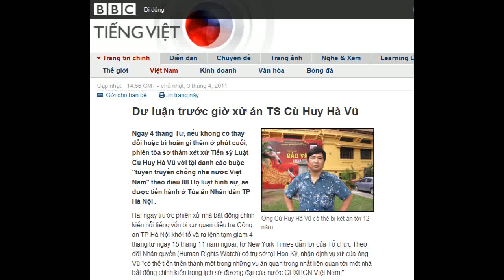03-04-2011 - BBC Vietnamese - Dư luận trước giờ xử án TS Cù Huy Hà Vũ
"Dư luận trước giờ xử án TS Cù Huy Hà Vũ"

Ông Cù Huy Hà Vũ có thể bị kết án tới 12 năm.
Ngày 4 tháng Tư, nếu không có thay đổi hoặc trì hoãn gì thêm ở phút cuối, phiên tòa sơ thẩm xét xử Tiến sỹ Luật Cù Huy Hà Vũ với tội danh cáo buộc "tuyên truyền chống nhà nước Việt Nam" theo điều 88 Bộ luật hình sự, sẽ được tiến hành ở Tòa án Nhân dân TP Hà Nội .
Hai ngày trước phiên xử nhà bất đồng chính kiến nổi tiếng vốn bị cơ quan điều tra Công an TP Hà Nội khởi tố và ra lệnh tạm giam 4 tháng từ ngày 15 tháng 11 năm ngoái, tờ New York Times dẫn lời của Tổ chức Theo dõi Nhân quyền (Human Rights Watch) có trụ sở tại Hoa Kỳ, nhận định vụ xử của ông Vũ "có thể tiến triển thành một trong những vụ án quan trọng nhất liên quan tới một nhà bất đồng chính kiến trong lịch sử đương đại của nước CHXHCN Việt Nam."
Bài báo từ Bangkok của tờ The New York Times hôm 2 tháng Tư cho rằng vụ bắt giữ của luật gia từng được đào tạo tại Pháp đã nhận được sự quan tâm của nhiều công chúng:
"Vụ án đã phổ biến trên mạng Internet, thu hút sự ủng hộ với ông Vũ của nhiều bloggers quan tâm chính trị, từ giới học giả, các nhà báo, cho tới nhiều Đảng viên cộng sản và quần chúng nói chung," bài báo cho hay.
Tờ The New York Times cũng đưa tin nhiều nhà thờ công giáo trong nước đã tổ chức các cuộc thắp nến cầu nguyện cho vị luật gia sinh năm 1957.
"Nhiều nhà thờ công giáo La Mã đã gửi hoa tới phu nhân của ông Vũ để bày tỏ sự cảm tạ vì những gì mà ông Vũ đã làm để bảo vệ các giáo dân," tờ báo tường thuật.
"Các bloggers trên mạng cũng kêu gọi quần chúng tập trung trước tòa án, thậm chí một bản đồ của khu vực đã được cung cấp," vẫn theo bài báo.
"Thiếu chỗ ngồi"
Nhân dịp này tờ báo Mỹ khẳng định vụ bắt giữ luật gia, họa sỹ, thạc sỹ văn chương Cù Huy Hà Vũ "có thể là một phần của động thái thắt chặt các kiểm soát trong suốt năm 2010 tới nay đối với tự do ngôn luận và thể hiện chính kiến" mà theo The New York Times bao gồm việc đe dọa, bắt bớ các nhà văn, tác giả, các nhà hoạt động chính trị, các luật sư và giới bloggers.
Tờ báo cũng trích thuật lời của ngoại trưởng Hoa Kỳ bà Hillary Clinton hồi tháng Mười năm ngoái khi bà viếng thăm Hà Nội: "Hoa Kỳ quan ngại về việc bắt giữ và kết án những người bất đồng chính kiến ôn hòa, các vụ trấn áp các nhóm tôn giáo, việc phong tỏa kiểm soát tự do Internet, bao gồm các bloggers."
Nếu bị kết án, ông Vũ có thể bị tù giam tới 12 năm
Hãng tin Đức DPA
Trước đó hôm 31 tháng Ba, hãng tin của Đức, DPA, phản ứng về việc Chính quyền hạn chế sự có mặt và đưa tin của báo chí và truyền thông tại phiên tòa hôm thứ Hai tới.
"Chỉ hai nhà báo phương Tây được phép tham dự phiên tòa xét xử một nhà hoạt động luật pháp nổi tiếng."
Hãng tin này nhấn mạnh và dẫn lời giải thích của một quan chức chính quyền đề nghị được ẩn danh, nói rằng đây là do nguyên nhân "thiếu chỗ ngồi."
Một điều khác mà hãng tin Đức băn khoăn và đặt câu hỏi là "Không có phiên dịch được phép trợ giúp ngôn ngữ cho các nhà báo trong phiên xử," và hãng tin này cũng dự đoán "nếu bị kết án, ông Vũ có thể bị tù giam tới 12 năm."
"Không sai"
Hôm Chủ Nhật, 3 tháng Tư, từ Hà Nội, nhà bất đồng chính kiến, Tiến sỹ Nguyễn Thanh Giang nói với BBC Việt ngữ rằng việc chỉ trích Thủ tướng và kể cả ý định lật đổ chế độ của ông Vũ, nếu có, là không có gì sai.
'"Việc người dân chỉ trích thủ tướng hay các vị lãnh đạo cao cấp trong chính quyền Việt Nam là chưa có tiền lệ".
"Tiến sỹ Cù Huy Hà Vũ là người tiên phong đòi lại quyền công dân chính đáng của mình, tức là người dân có quyền phê phán chính phủ, và có quyền lật đổ chính phủ", Tiến sỹ Thanh Giang nói.